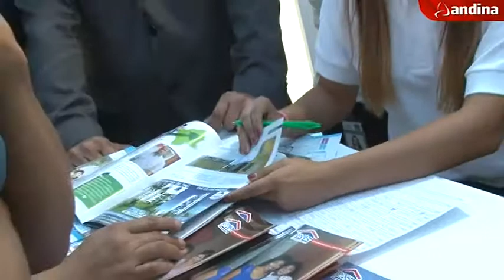AFPs: Es previsional uso del 25% para comprar vivienda